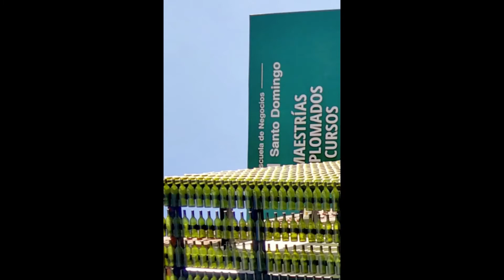Inauguración de la Exposición de Fotógrafos Arquitectos y Premiación 2022 | CODIA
El Colegio Dominicano de Ingenieros, Arquitectos y Agrimensores (CODIA) a través del Consejo de Dirección Núcleos de Arquitectura en el marco de las actividades de la celebración 59 Aniversario, les presenta "La Inauguración de la Exposición de Fotógrafos Arquitectos y Premiación 2022.

"Agradecemos al Presidente Nacional del CODIA Ing. Agrón. Dolores Núñez y su Junta Directiva 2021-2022, por todo el apoyo brindado para que esta actividad sea hoy una realidad, agradecimiento especial a cada uno de los miembros del Consejo de Dirección de Núcleos de Arquitectura. Que gracias al esfuerzo y el compromiso que todos asumieron para lograr esta exposición."

"De manera especial y sincera al Arq. Ronaldo Castillo presidente de la Comisión Organizadora y de los Jurados de dicha exposición, a nuestra querida Lic. Rosaura Martínez, los dos desde Huehuetenango Guatemala y al Arq. Amado Hasbun que fue designado como el coordinador de la exposición en Santo Domingo."